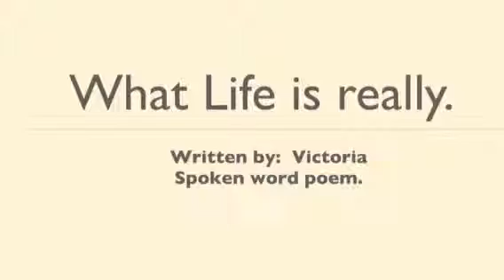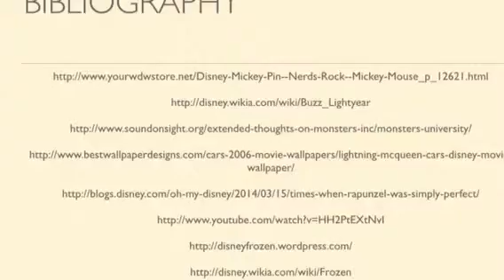Victoria - What life is really.